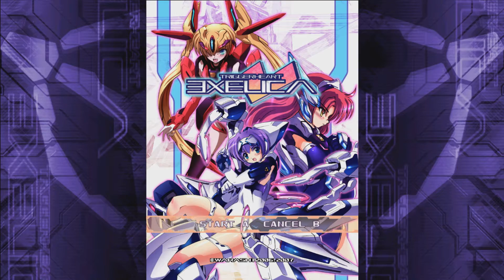Shaun Plays: Triggerheart Exelica | Weekend One-off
So, researching this game for something to put in the description has revealed that this was the penultimate game released for the Dreamcast in Japan. In 2007. That's crazy to me. Here's Triggerheart Exelica, a bullet hell shooter for Xbox 360.